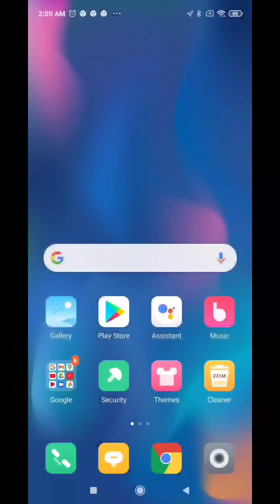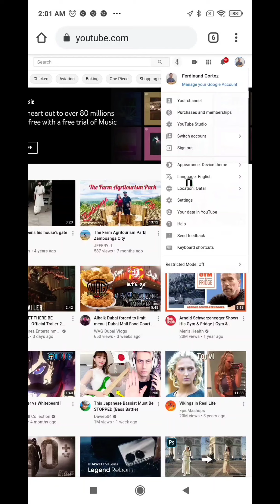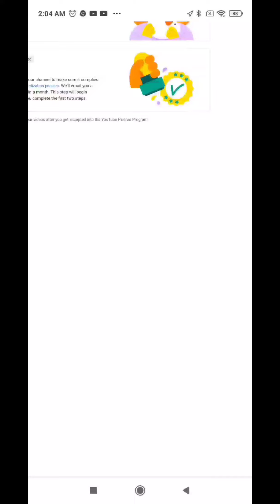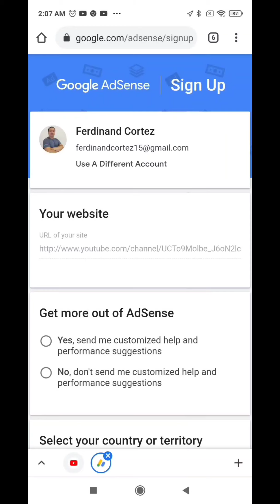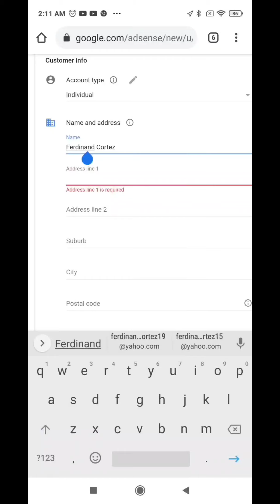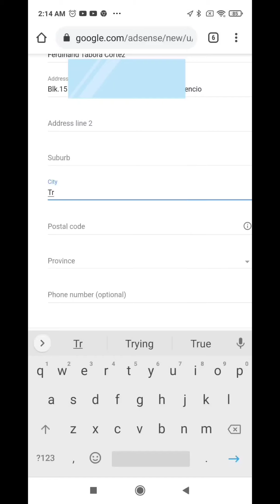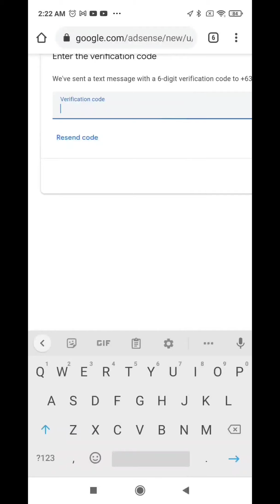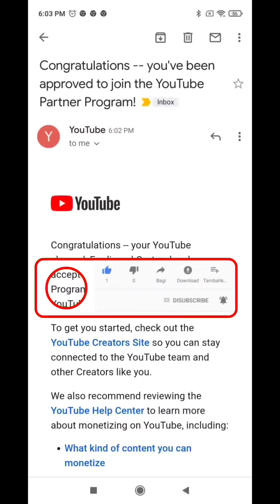Paano mag-Apply ng Monetization sa YouTube Step by Step (2021)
Paano mag-Apply ng Monetization sa YouTube Step by Step (2021) Gamit Ang Cellphone.